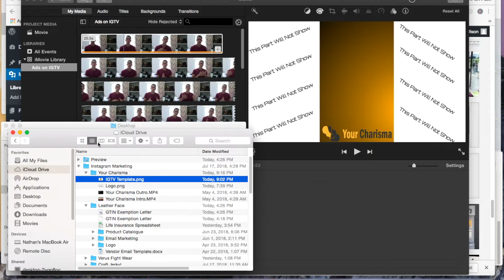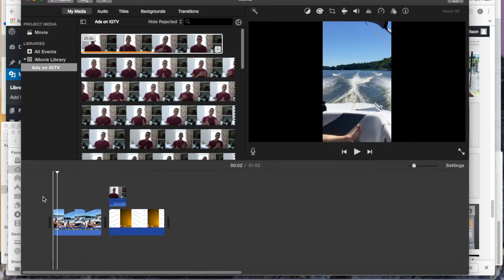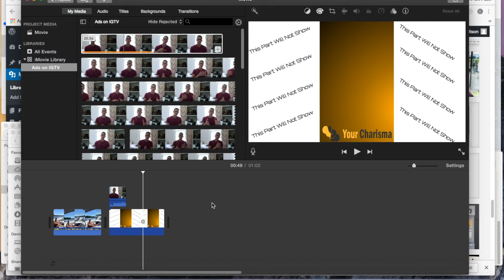How to Edit IGTV Videos on iMovie 2018 | IGTV Creator Tips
Looking to create professional style videos for your IGTV Channel? In this video Nathan Olson from Your Charisma takes us on a short tutorial of how to format videos for IGTV on iMovie.

Want Insane Instagram Growth?
Hit the Link Below to Start Growing!